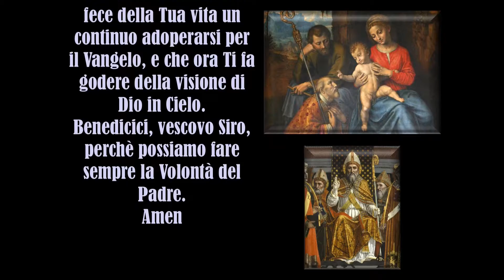221 VIDEOMEDITAZIONI - S. SIRO